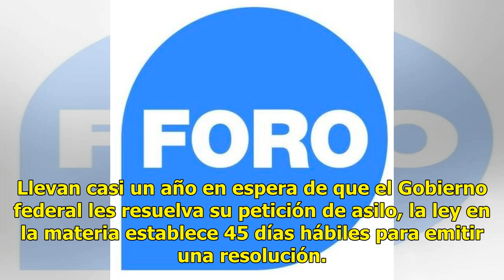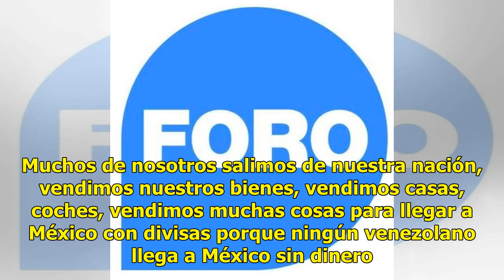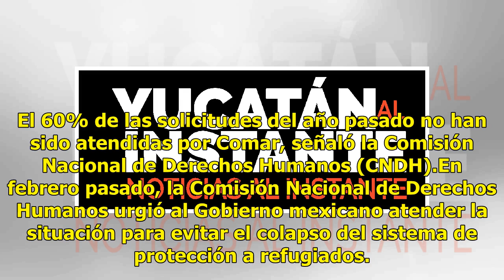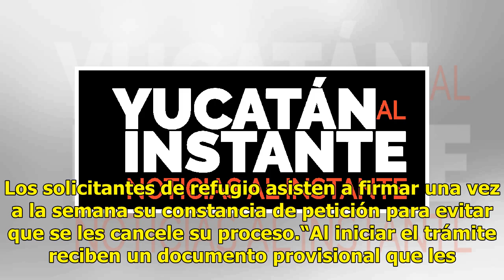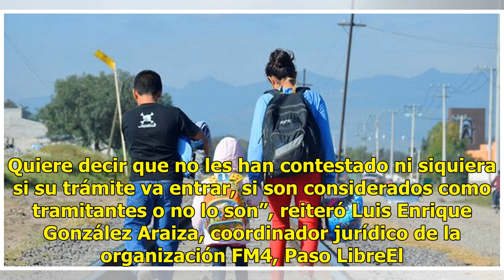Extranjeros, sin posibilidad de tramitar refugio en México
Desde hace siete meses, los trámites para solicitar refugio en México están suspendidos. Tres mil 600 extranjeros que acudieron a la oficina de la Comisión de Ayuda a Refugiados en la Ciudad de México se encuentran sin la protección del Estado mexicano. Sebastián, Roberto y Jessica huyeron de sus pa...